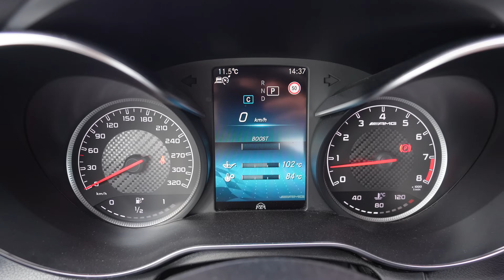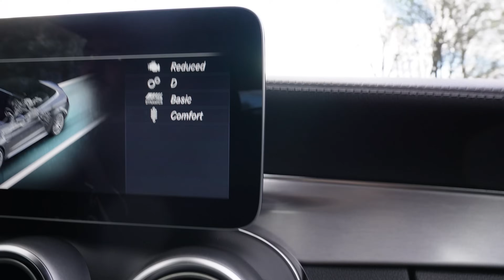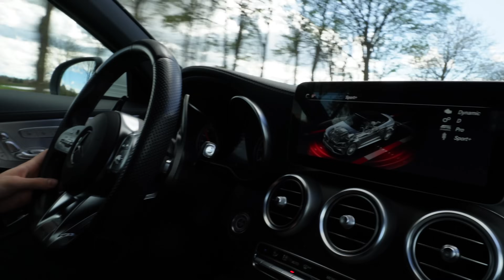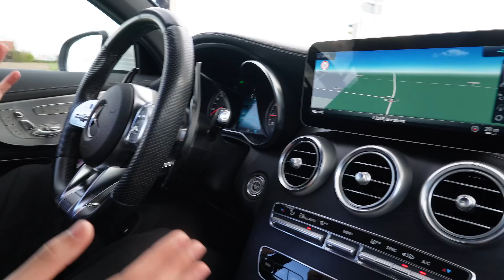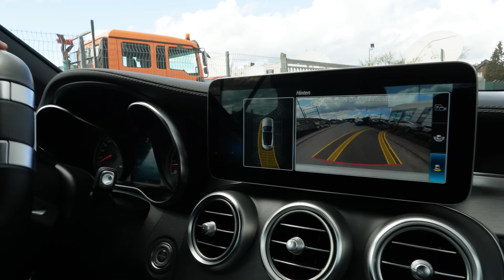C63 AMG Probefahrt! 2024 noch kaufen?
Die Autosuche geht weiter! Ist das C63 AMG Facelift mit dem letzten V8 Motor das beste was man für sein Geld kriegen kann oder nimmt der OPF einem die Freude?

Bonusfrage: C63 oder M4? Schreibt in die Kommentare!

mit dem CODE: "AMIR10" - Ab 1€ Bestellwert 🫧

0:00 - 0:43 Intro
0:43 - 1:24 Interieur
1:24 - 3:25 Exterieur
3:25 - 4:49 Soundcheck
4:49 - 8:25 Erster Fahreindruck
8:25 - 8:52 Assistenzsysteme
8:52 - 10:48 Fahrmodi und Leistung
10:48 - 12:59 4-Liter V8 Biturbo
12:59 - 17:02 Die richtige Wahl?
17:02 - 21:12 M4 oder C63?
21:12 - 22:11 Fazit